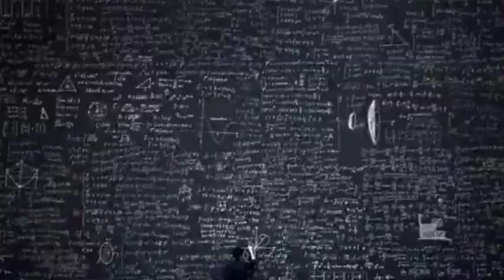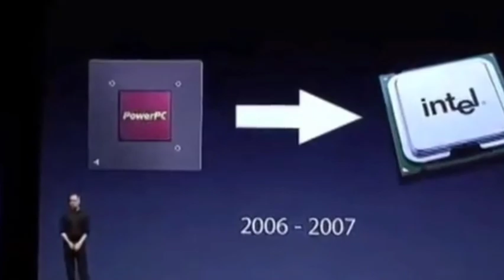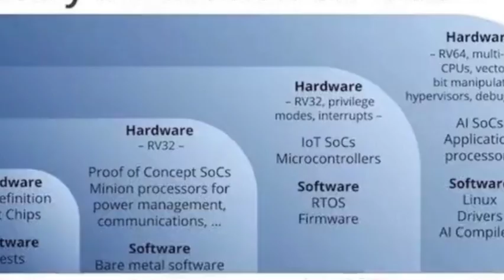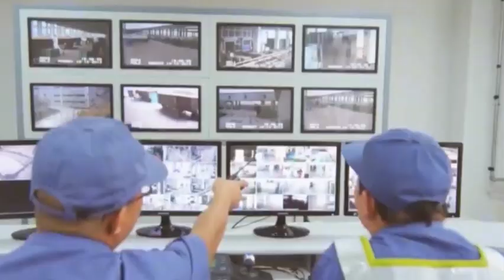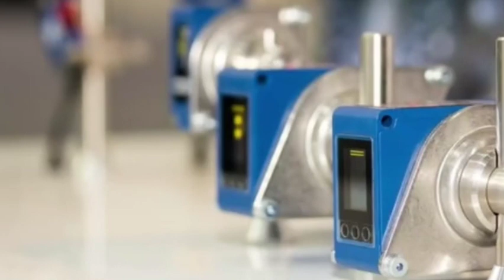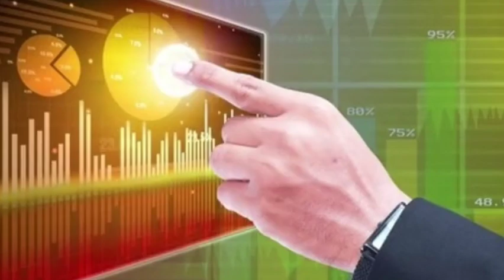This company launched RISC-V chips for commercial use to criticize ARM, which caused public outrage.